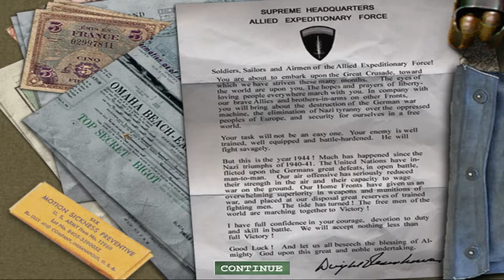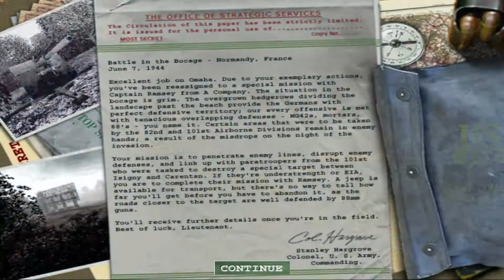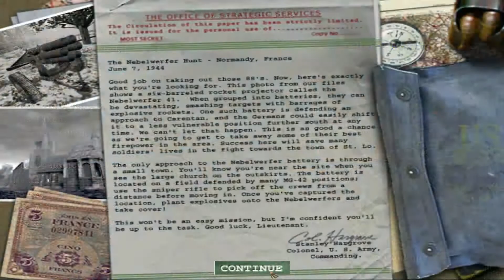(Mission 03) [Operation Overlord] Medal of honor Allied Assault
Continuing along with the other ww2 fps genres, as well as the other medal of honor series on my channel, I've decided to go ahead and play all the games in the Medal of Honor Allied Assault War Chest which contains the original Allied Assault Game along with Breakthrough and Spearhead DLC's.